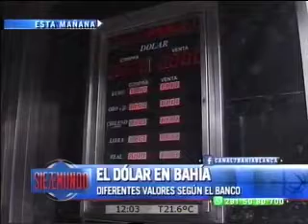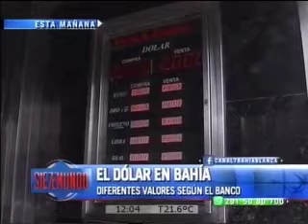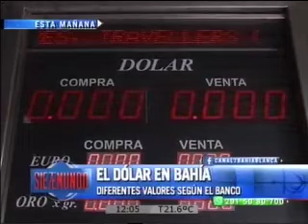El dolar en Bahía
Diferentes valores según el banco. Las casas de cambio no venderán hasta el lunes.